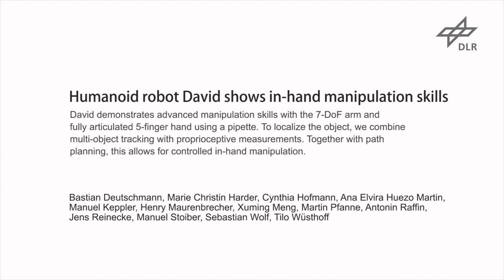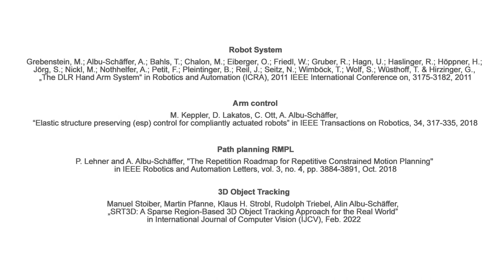Humanoid robot David shows in-hand manipulation skills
David demonstrates advanced manipulation skills with the 7-DoF arm and fully articulated 5-finger hand using a pipette. To localize the object, we combine multi-object tracking with proprioceptive measurements. Together with path planning, this allows for controlled in-hand manipulation.